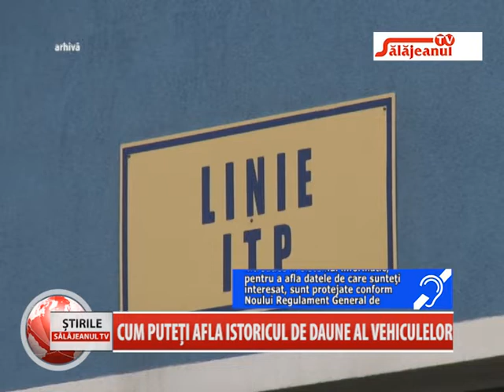CUM PUTETI AFLA ISTORICUL DE DAUNE AL VEHICULELOR